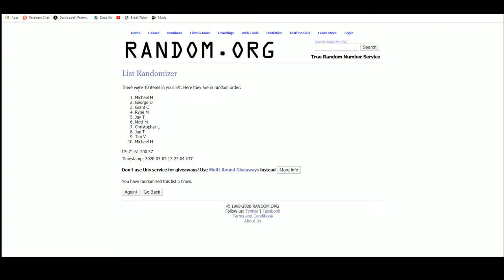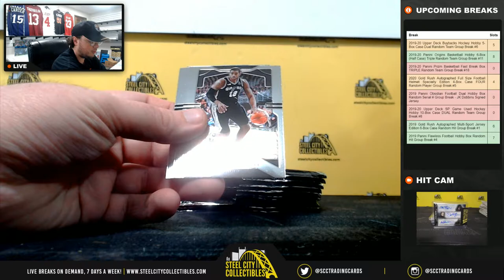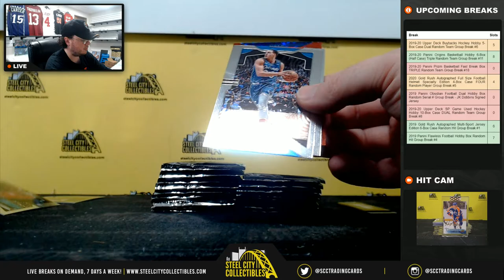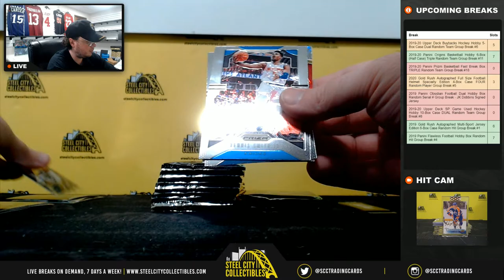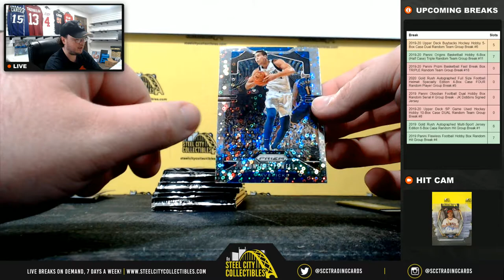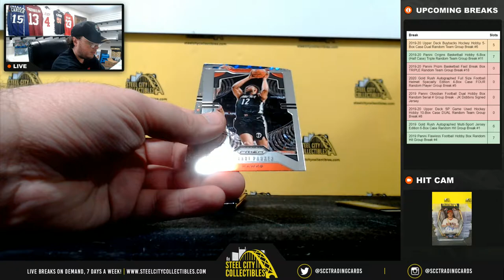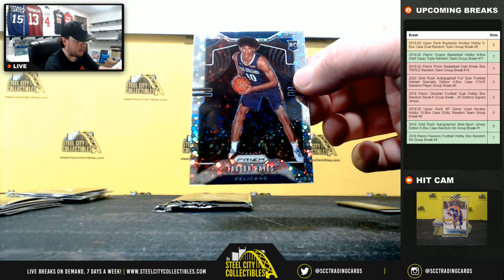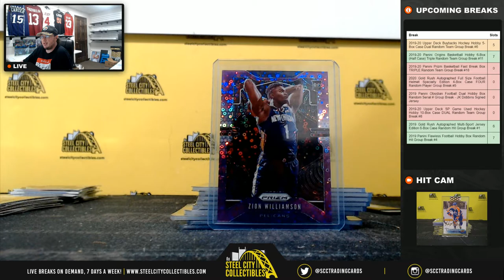2019-20 Panini Prizm Basketball Fast Break Box TRIPLE Random Team Group Break #18